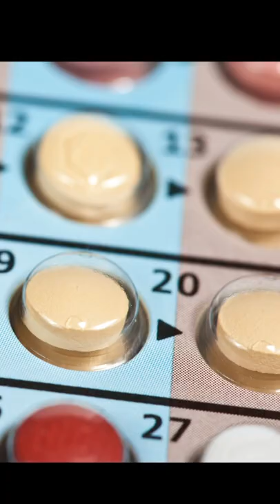The dark history of the contraceptive pill